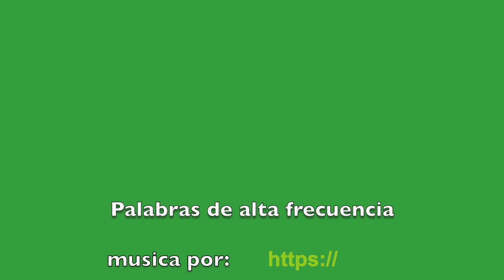Palabras de uso frecuente 3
This video is about Palabras de uso frecuente 3